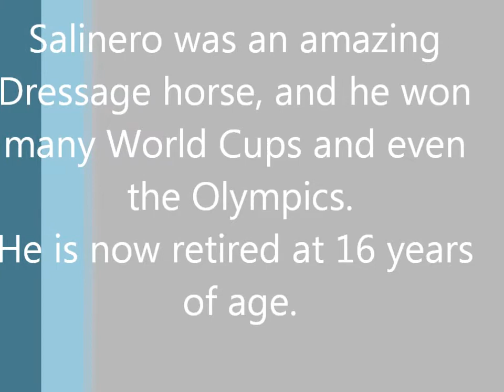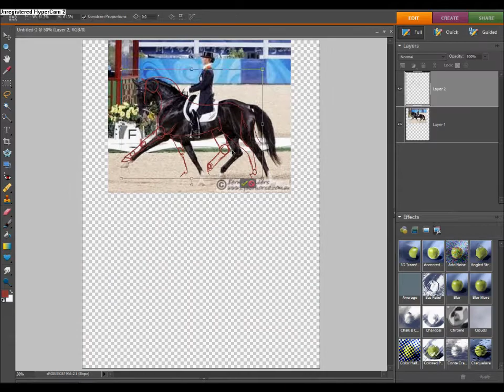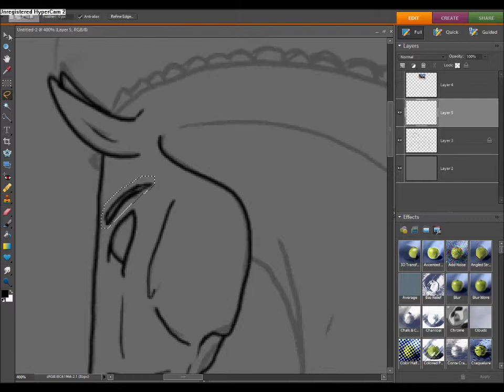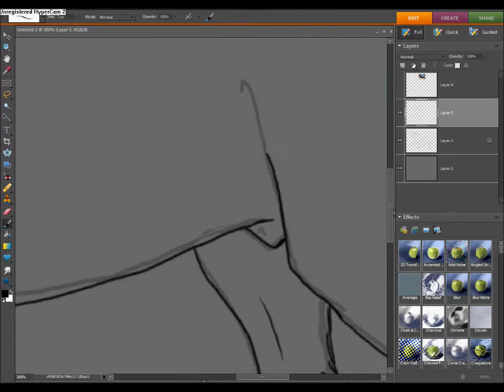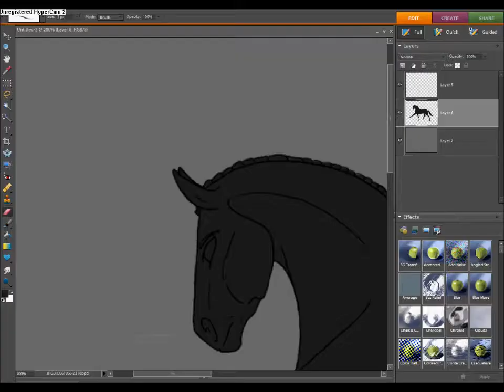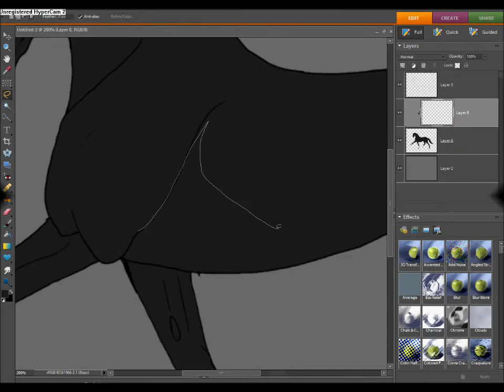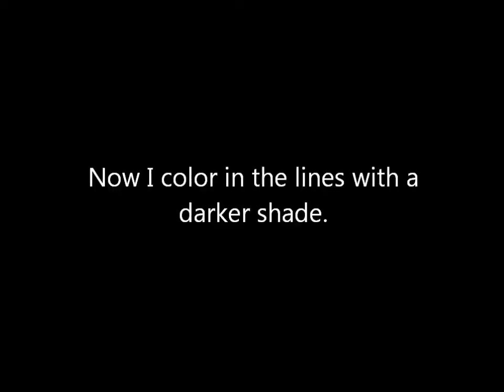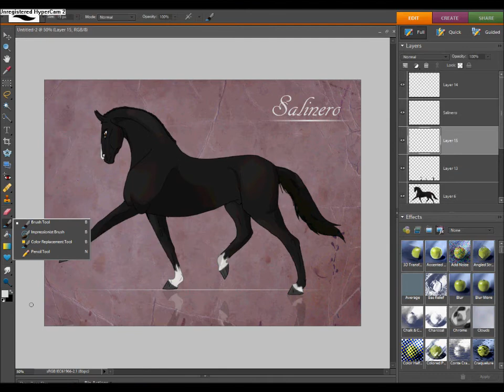Salinero - Tutorial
How I made my Salinero drawing